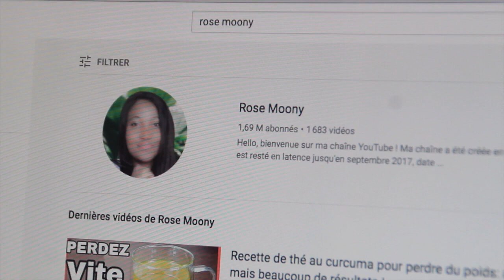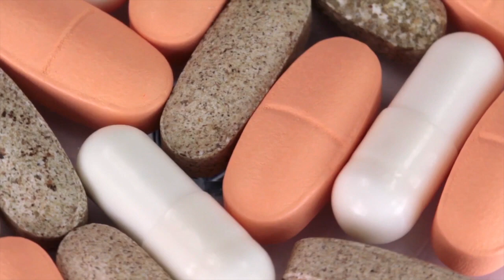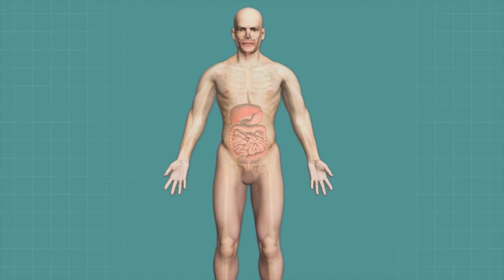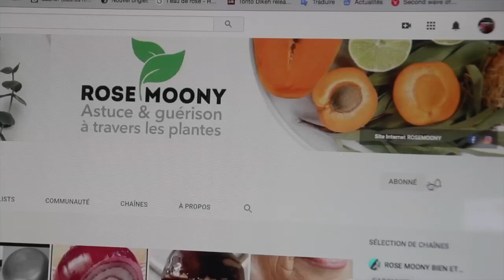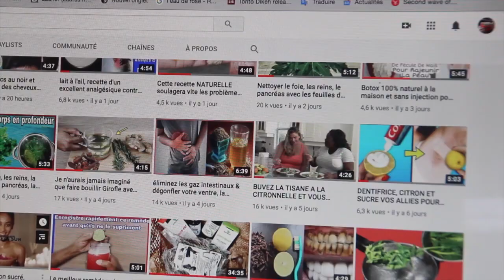Ail, citron et céleri: peu de gens connaissent ce remède pour se débarrasser des graisses, du poids